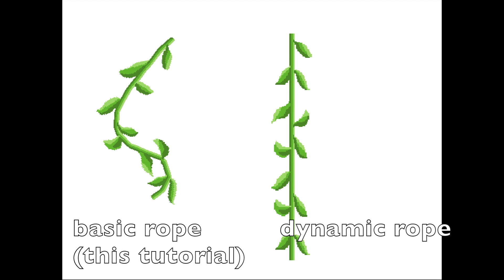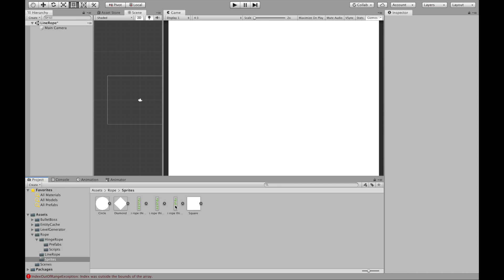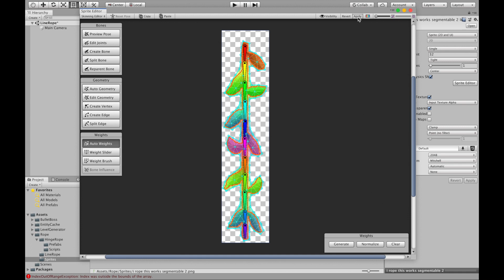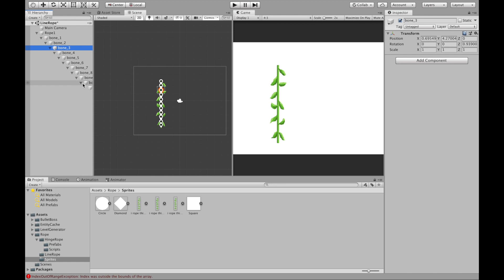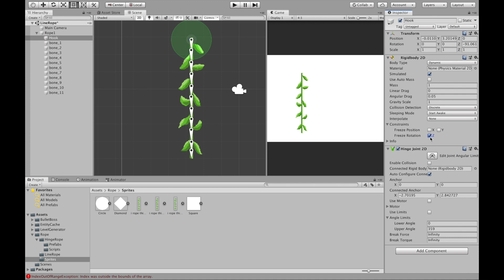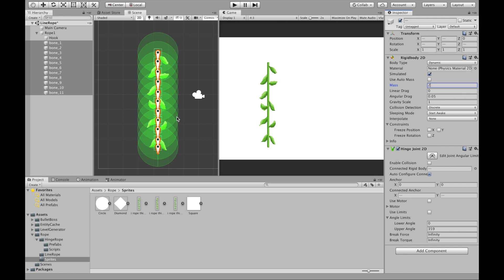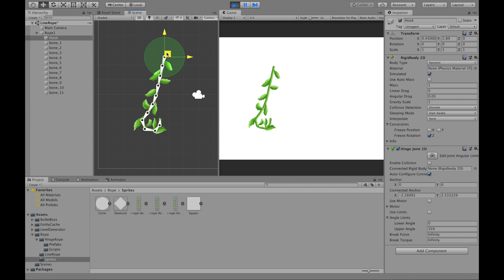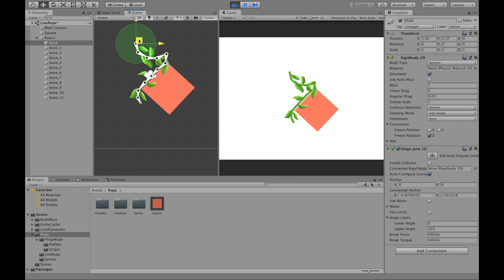Basic Rope in Unity - Rope Physics Part 1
Welcome to part 1 of my rope physics tutorial series!
✦ Timestamps:
0:00 Introduction
0:39 Difference between basic & dynamic ropes
1:30 Tutorial starts - package requirements
1:50 Creating sprite bones
2:36 Generating geometry & weights
3:27 Setting up the rope game object
4:23 Creating and connecting the hinge joints
4:59 Adjusting the top of the rope and the hook
5:49 First demonstration
6:15 Setting joint angle limits
7:09 Second demonstration
7:26 Adding colliders
8:37 Final demonstration
9:08 Outro

Chris Albright
DistortedPixels
PhoenixWrites
MarshLogs
Zed